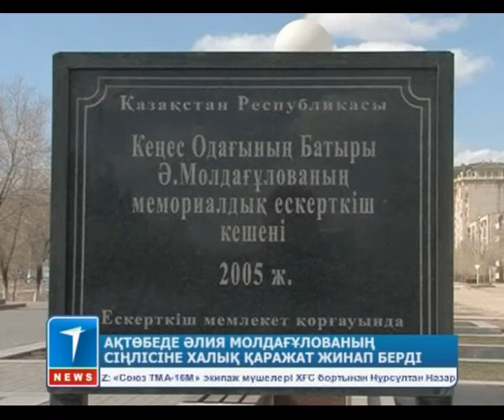Ақтөбеде Әлия Молдағұлованың сіңлісіне халық қаражат жинап берді